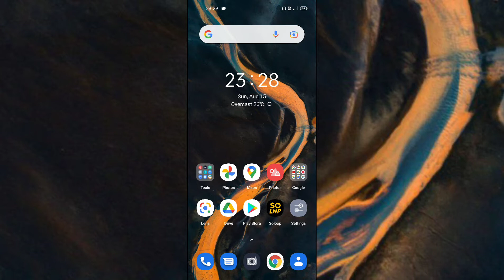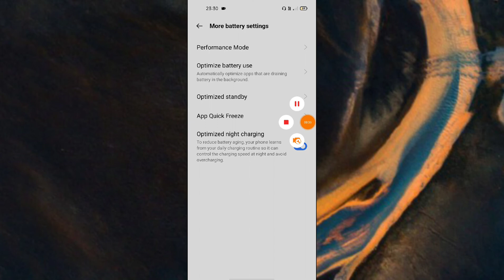OPPO F19 Battery saving setting tips and tricks